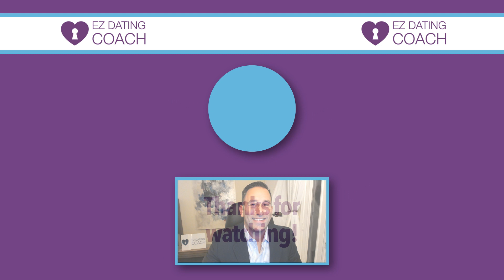Why Does He Keep Coming Back BUT WON'T COMMIT!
We've all seen it. A man doesn't seem that interested so you start to move on. Then, out of nowhere, he comes back but STILL wont commit to anything. Why does he keep coming back but wont get into a relationship? Why do men come back? What is his end game? Watch this video to find out!